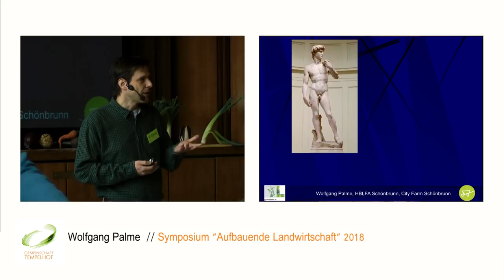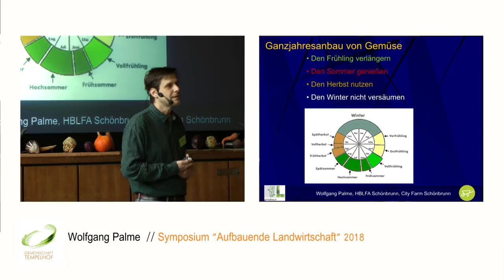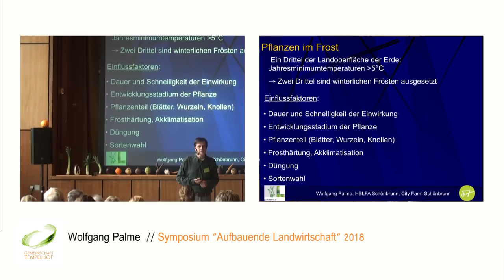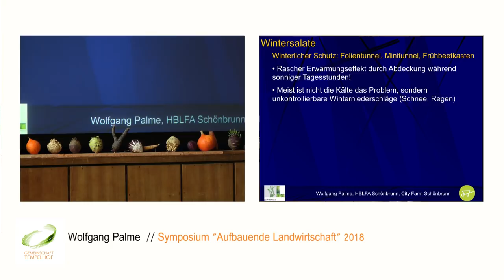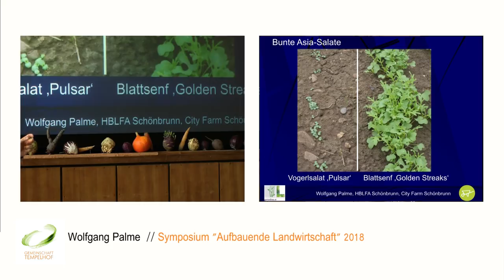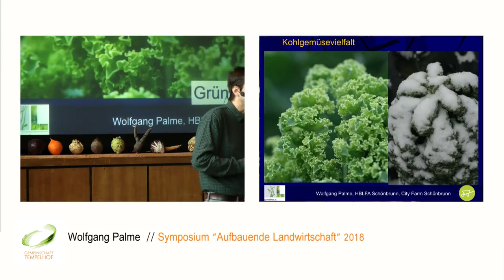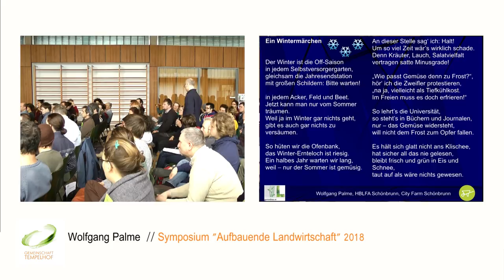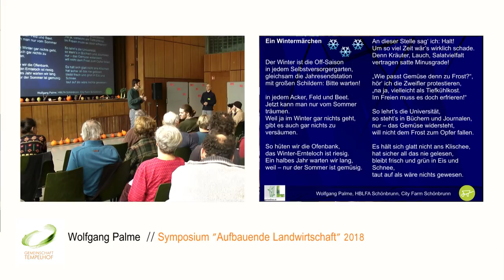Wolfgang Palme // Gemüse im Winter // Symposium "Aufbauende Landwirtschaft" 2018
Wolfgang Palme  ist seit fast 25 Jahren als Pionier und Wegbereiter zur Gemüsevielfalt und zu alternativen Produktionsentwürfen bekannt und forscht an der Höheren Bundeslehr- und Forschungsanstalt für Gartenbau in Wien. Er ist Mit-Gründer und Leiter der City Farm Schönbrunn. Er ist Autor des Buches „Frisches Gemüse im Winter ernten“.

Der Öko-Landwirtschaftsbetrieb Schloss Tempelhof war erneut Gastgeber des Symposiums „Aufbauende Landwirtschaft – Boden wieder gut machen. Methoden einer regenerativen Agrarkultur“ vom 26.-28. Januar 2018 in Kreßberg. Im Mittelpunkt standen praktische Methoden einer Ressourcen-aufbauenden Landwirtschaft.

Referent*innen wie Monika Sobotik, Wolfgang Palme und Martin Wiethaler gaben einen Ein- und Überblick über ihre Erfahrungen zu verschiedenen Aspekten einer Aufbauenden Landwirtschaft. Themen des Symposiums 2018 waren u.a. Mischkulturen, Untersaaten, Zwischenfrüchte und Agroforstwirtschaft; pfluglose und Minimal-Bodenbearbeitung, Holistisches Weidemanagement; Solidarische Landwirtschaft, Gemeinwohl-Bilanzierung u.v.m.